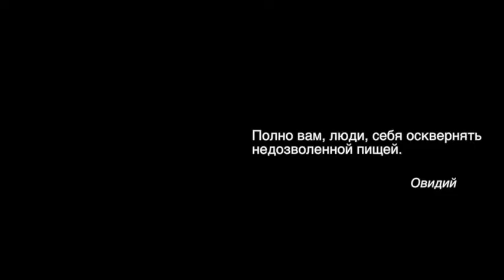Клубника, Целебная Кулинария №42